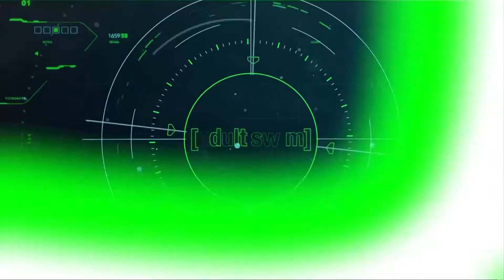My Hero Academia Episode 28 Teaser (English Dub)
Tune in every Saturday night for a brand new episode.

New information has been revealed regarding Tokyo Ghoul:re Call to Exist.